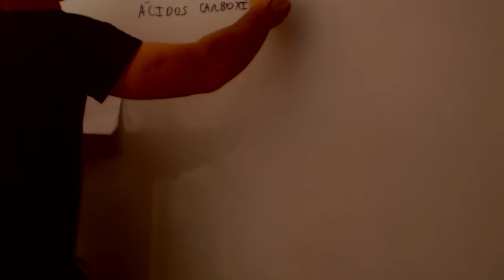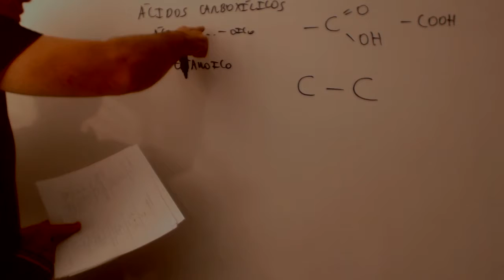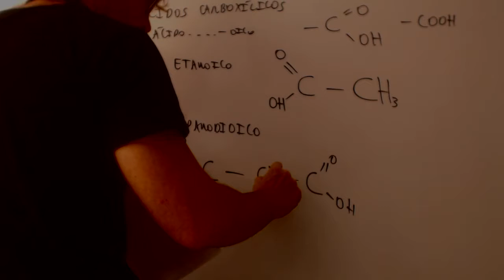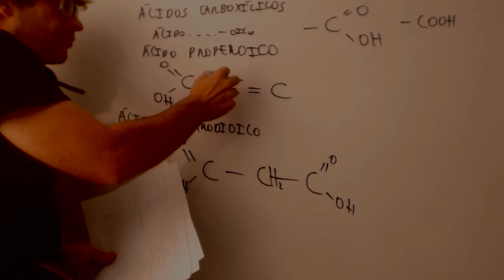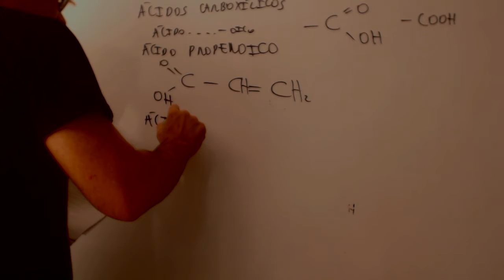Acidos carboxilicos Formulacion organica Acceso CFGS Academia Usero Estepona